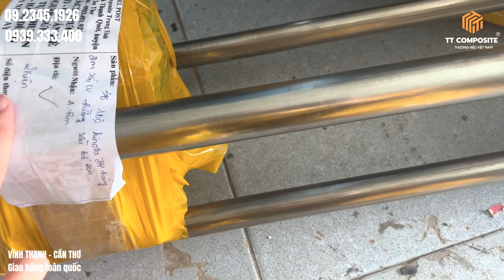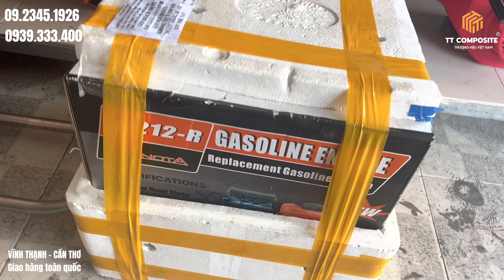BÁO GIÁ CA NÔ 4M5 ĐẶT BIỆT VÀ BOBO 3M75 | TRUNG TÍNH COMPOSITE UY TÍN 100%